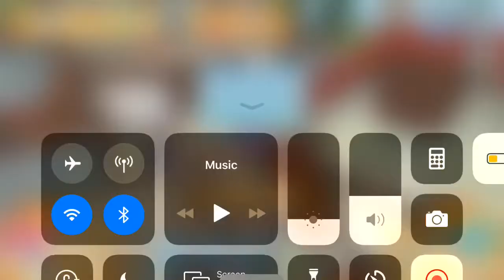Ajpw zombie takeover! #1(join in on the fun)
NOW WHEN I MEAN EVERYONE I MEAN EVERYONE!! During this i’ll have free zombie art made for people who have joined in! Either your a survivor! Or your a zombie! I don’t have all blood infection types down yet all I know is that purple will be the Top infect meaning that you’re incurable!
GEUST JAMMERS ARE ALLOWED 100%
NEW JAMMERS ARE ALLOWED 100%
EVERYONE IS ALLOWED?? HELL TO THE 1000% YEAH
IF YOU WANNA JOIN MY ZOMBIE ALPHA PACK(you need membership to join packs) THEN GO AHEAD ITS NOT A REQUIREMENT BUT YOU’LL BE ABLE TO BE NOTIFIED WHEN I HAVE NEW ZOMBIE ART!!
Three uploads in one day I’m doing this because I’m super chipper! Two new subs and 141 views on my newest video wow guys! Thank you for all the support!! Enjoy the three new videos!